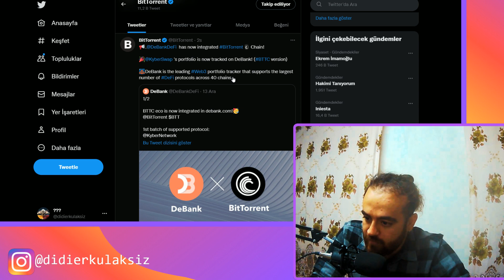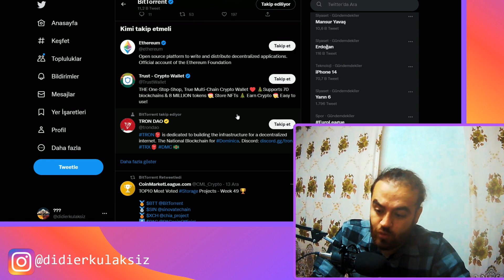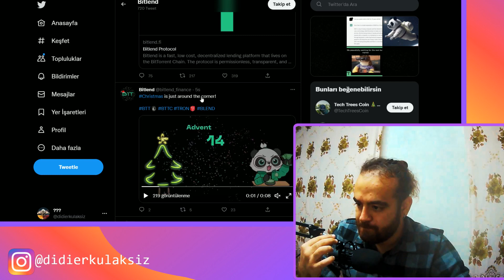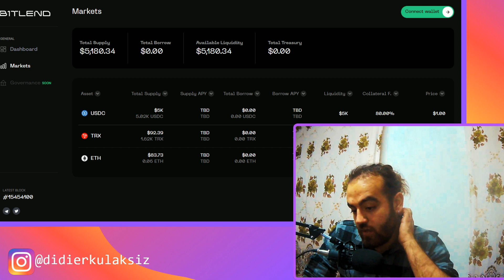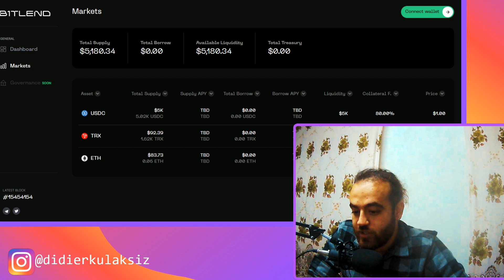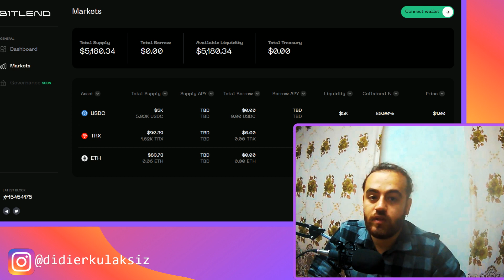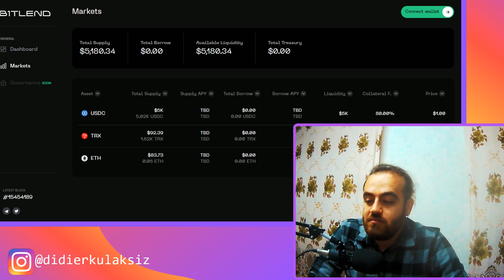BitTorrent Kredisi: Bitlend! BTTC ile ilgili son gelişmeler! 14 Aralık 2022